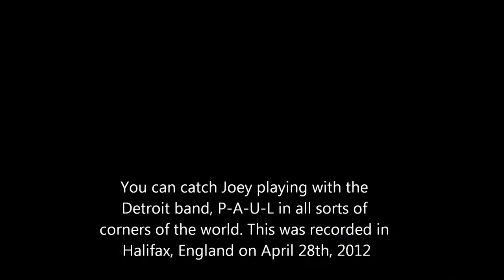Joey Spina Bass Solo